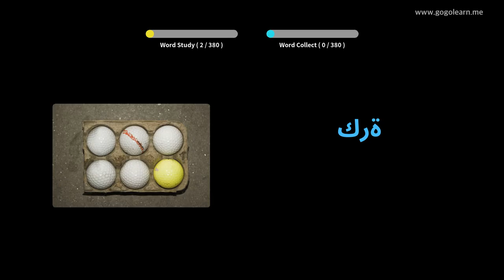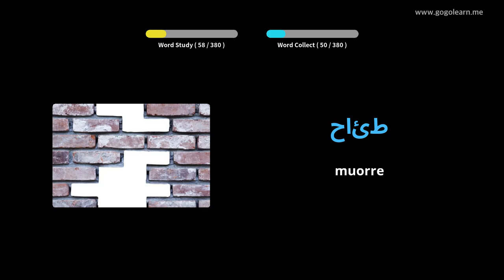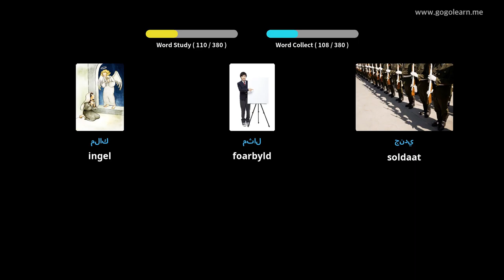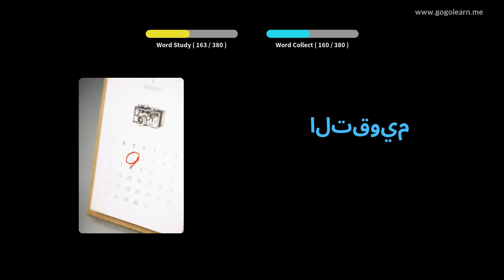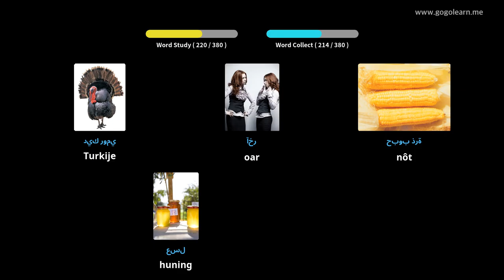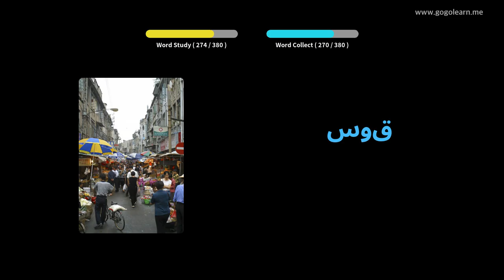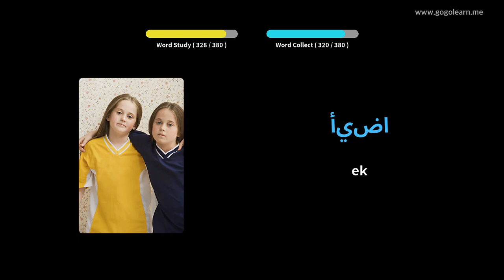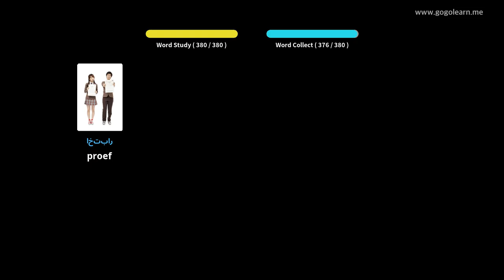Arabysk Wurdskat Fuortset skoalle 1 | Golearn